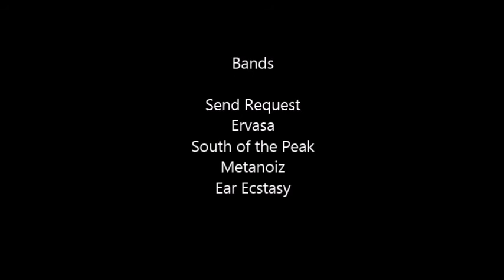Blueprint Slideshow 2015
Highlights from 2015 Blueprint.
Special Thanks to:

Haley Hoffman
Dan DeLuca
Send Request
Ervasa
Metanoiz
South of the Peak
Ear Ecstasy

Video Edited by: Christopher Repasy

*I do not claim ownership of the song playing,
            Jazzanova - "Another New Day"*